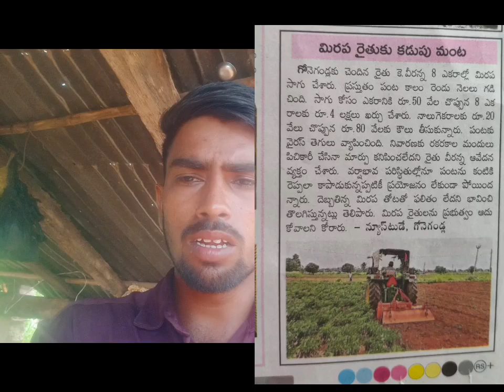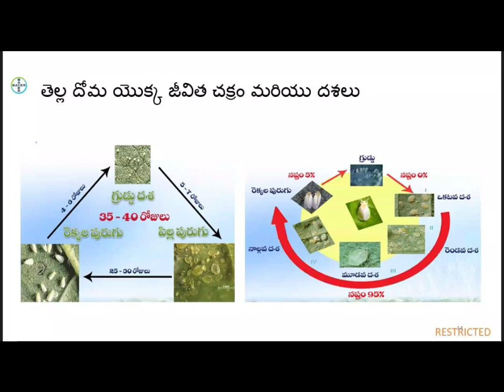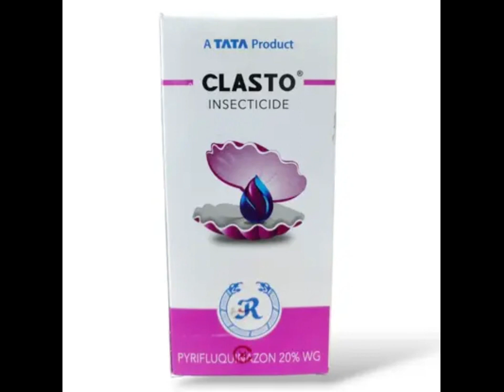బొబ్బెర వైరస్ తెల్లదోమ నివారణ geminivirus 100% control.